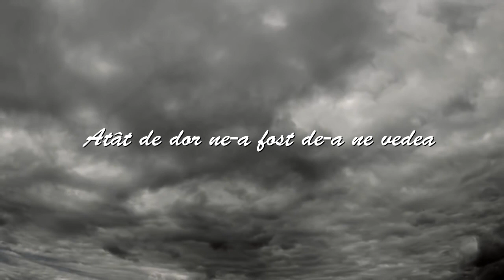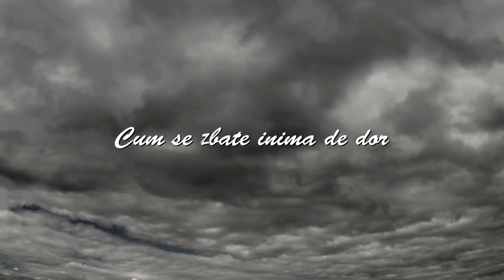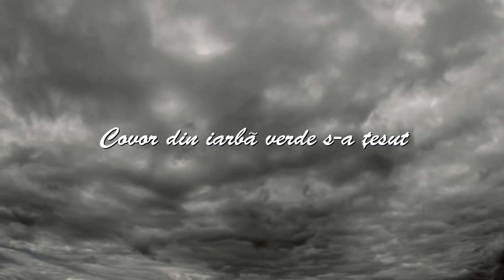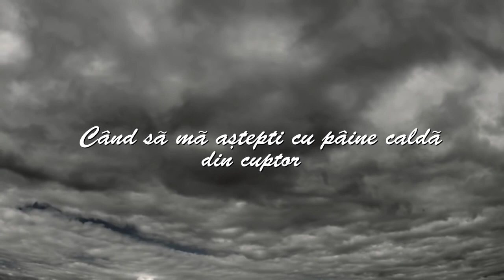Acasa inflorit-au trandafiri | versuri/lyrics